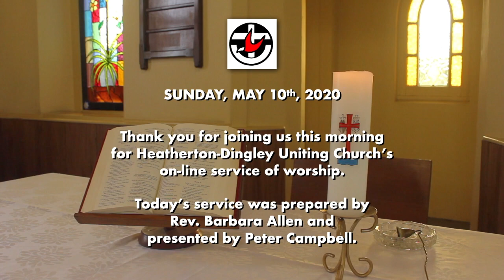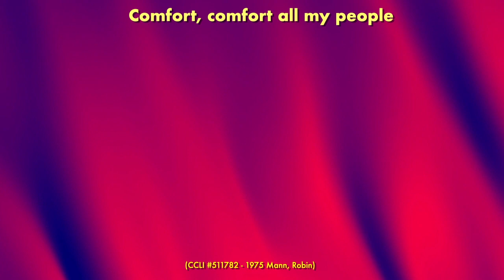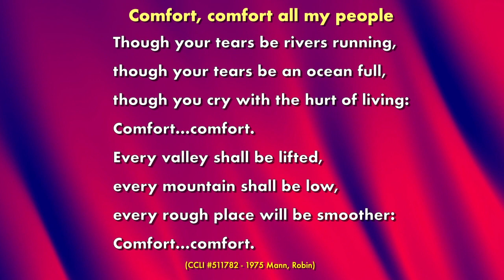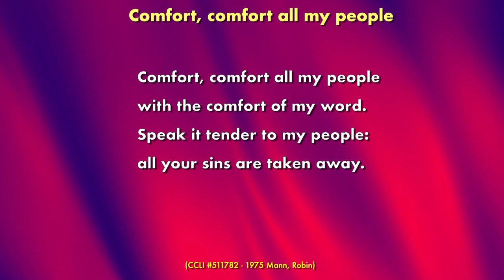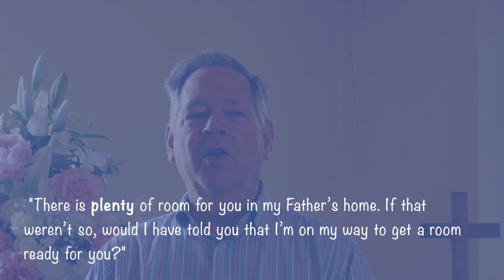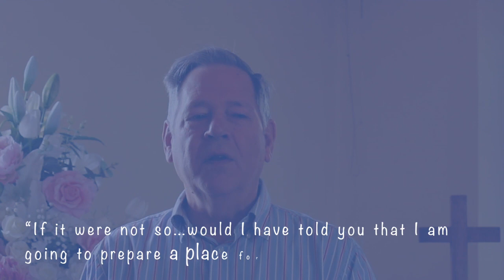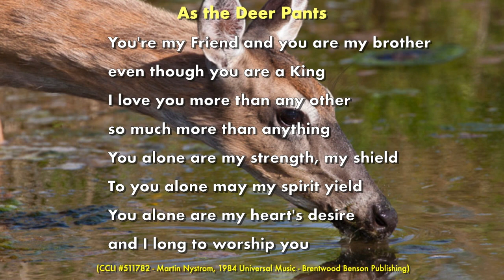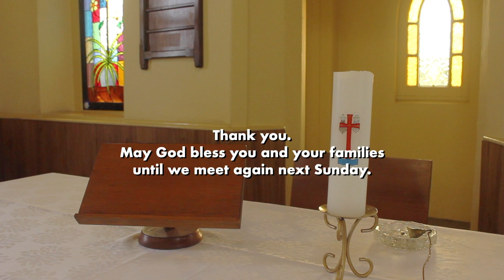Heatherton-Dingley May 10, 2020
Today's services was prepared by the Rev Barbara Allen. Is it comforting to know that God has prepared a place for you? In her message we take a look at words of great comfort from John chapter 14 and ponder God's Grand Design for our lives, both now and into eternity.